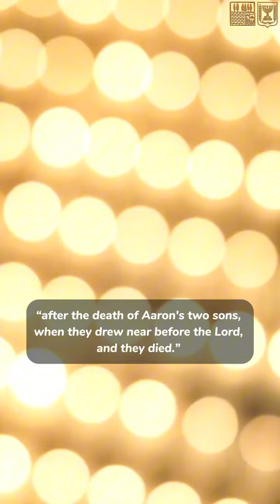פרשת אחרי מוות